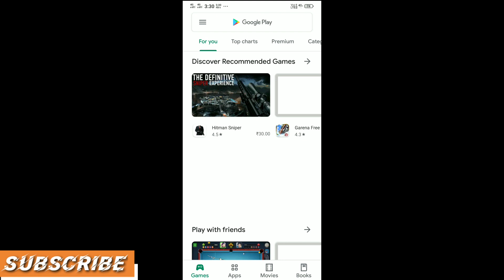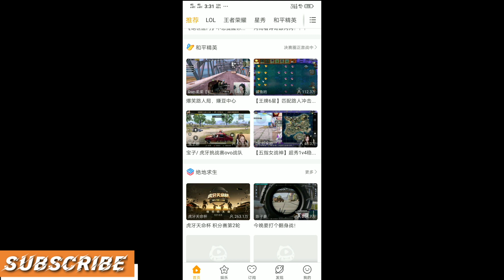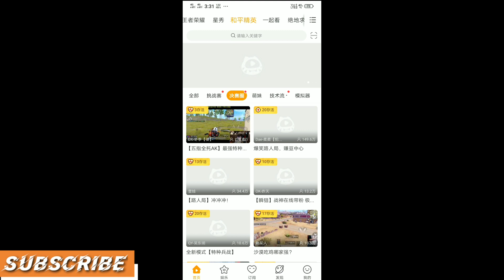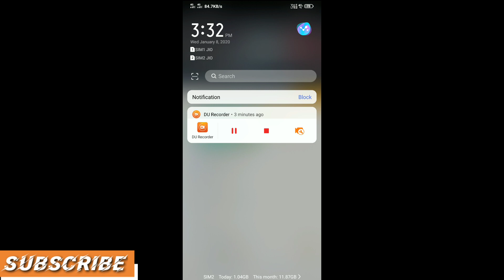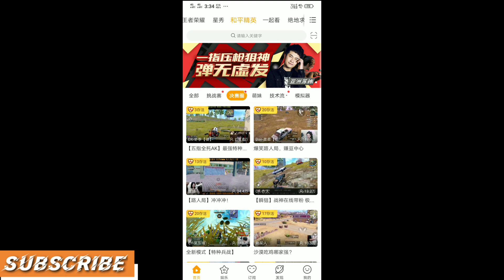How to watch XQF Para Boy live stream | how to watch best Chinese pubg mobile players | HUYA LIVE –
How to watch XQF Para Boy live stream | how to watch best Chinese pubg mobile players | HUYA LIVE – Game Live Stream

Music credit ➠ NCS: Music Without Limitations